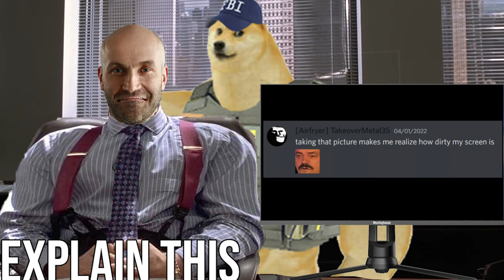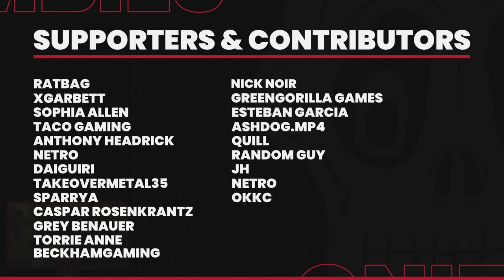I got arrested and went to jail…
This Dying Light 2 video will discuss I got arrested and went to jail…

Thank you to xGarbett, Gamermom, Cluelesspanda, Loki32687, Austin, Dai, MelonSSB, Doc Witty, Quil, Itz Minogue for donating to St Judes :)